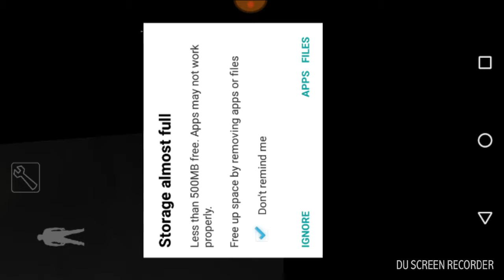Glitching the Game "Granny"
I almost cried at the end...😂👌🏼

Get the game and try for yourself, on Google play just search "Granny"